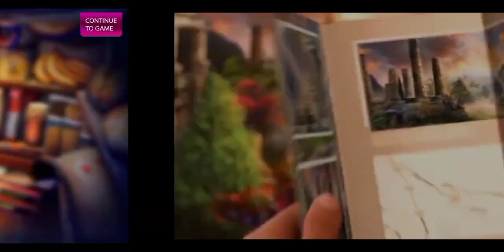Royal Romances 3 - Love Spell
*NG*NunieGaming